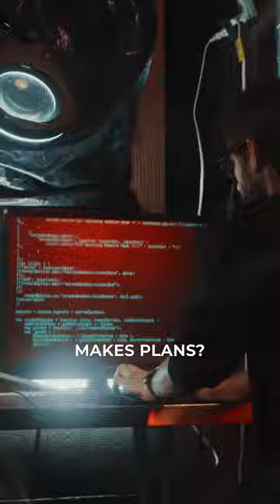This ONE Bible Verse Reveals God's True Power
Why demons can’t hurt you.